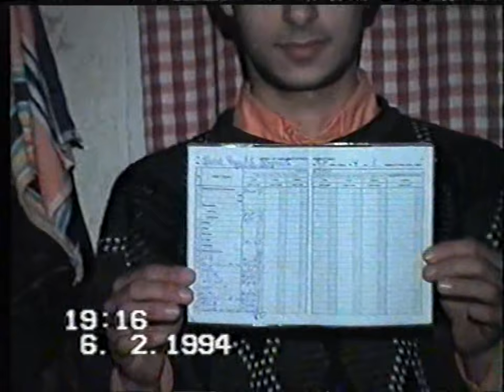9.Проби с новата видеокамера сем.Маринови